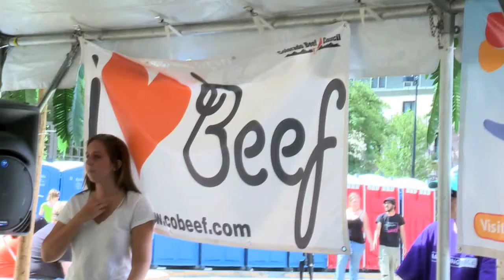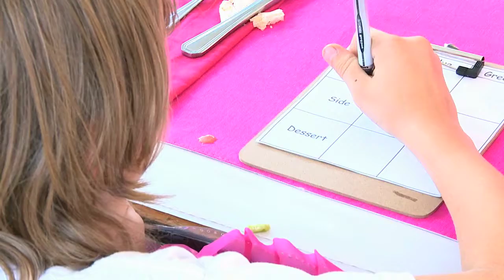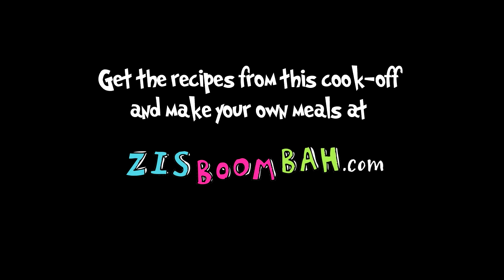ZisBoomBah's "Pick Chow! Across America" Cook-Off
ZisBoomBah hosted its inaugural "Pick Chow! Across America" Cook-Off at the Boulder Creek Hometown Fair over Labor Day weekend 2010, featuring renowned chefs Hosea Rosenberg (Streat Chefs, Boulder, Top Chef Season 5 Winner) and Chris Blackwood (The West End Tavern, Boulder) each racing to create a healthy three-course meal that has to please the taste buds of the toughest culinary judges around: kids!